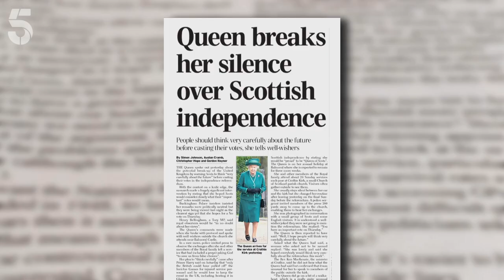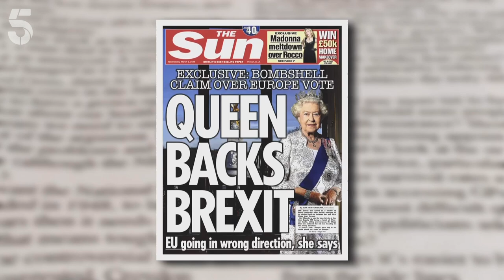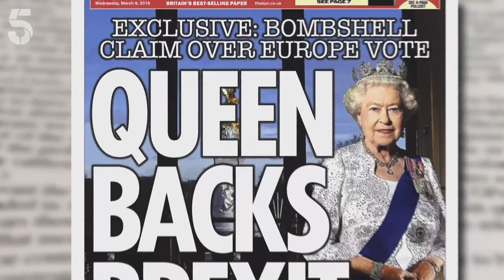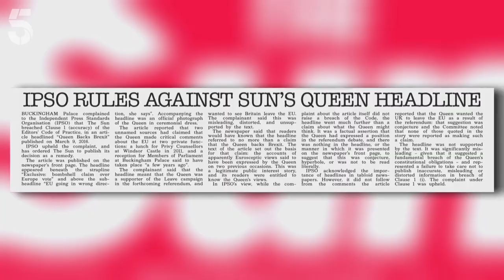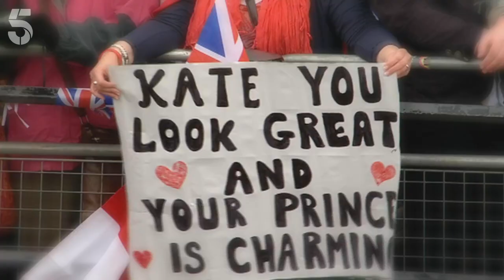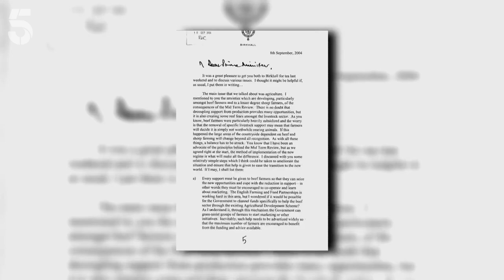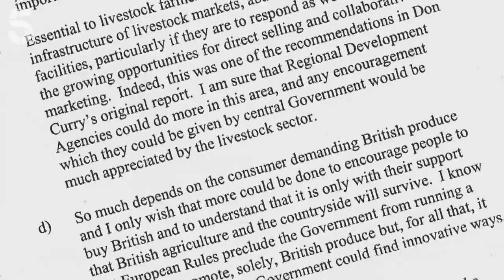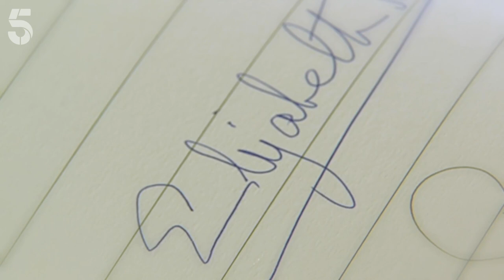The Queen Backs Brexit? | Elizabeth: Our Queen | Channel 5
In 2016 The UK held a referendum whether to leave or remain in the European Union. This lead to Queen Elizabeth II being used by politicians in the Brexit debate. The Sun went on to write the headline 'Queen Backs Brexit.' Check out Elizabeth: Our Queen and see how this scandal with Nick Clegg and The Sun came to the newspaper publishing the 'misleading' headline.